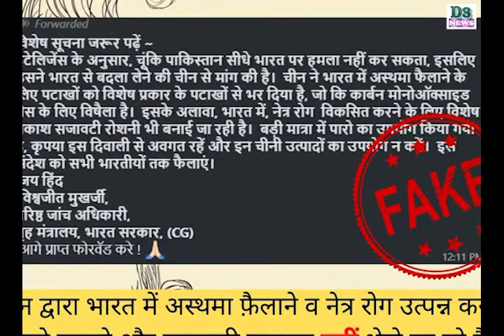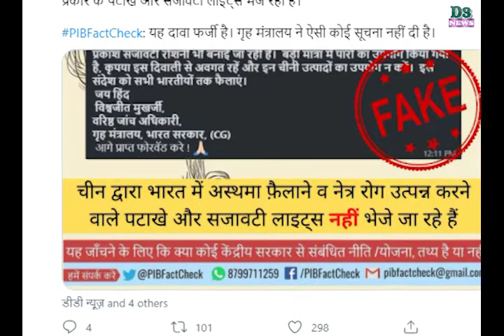D3 News || भारत-चीन सीमा विवाद से भारत के लोगों ने चीनी सामनों का पूरी तरह सेबहिष्कार कर दिया है.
लद्दाख सीमा पर हुई झड़प में भारतीय सैनिकों के शहीद होनेके बाद से भारत और चीन के बीच विवाद चल रहा है. रक्षाबंधन से लेकर अब तक हुए त्‍योहारों में कारोबारियों से लेकर आम लोगों तकने चीनी समान का बहिष्‍कार किया. इससे चीन कोतगड़ा नुकसान हुआ. वहीं, व्‍यापारियों के संगठन दिवाली में भी चीन को आर्थिक मोर्चे पर चोटपहुंचाने को तैयार हैं. इसी बीच सोशल मीडिया पर चीनी पटाखों कोलेकर एकमैसेज वायरल हो रहा है. इसमें बताया गया है कि चीन भारत मेंलोगों को नुकसान पहुंचाने वाले पटाखे और सजावटी लाइट्स भेज रहा है. आइए जानते हैंकि क्‍या है इस वायरस मैसेज का सच?